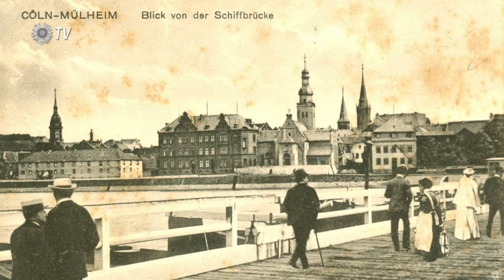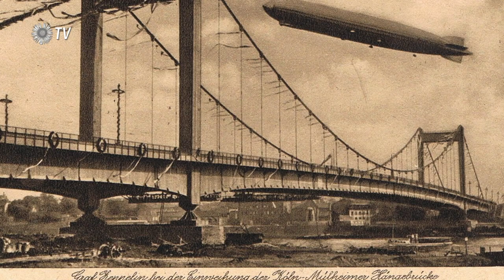Ansichtskarten – die Geschichte von Riehl. Teil 7 - Die Mühlheimer Brücke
Zusammen mit Joachim Brokmeier hat Silberdistel TV die Serie „Ansichtskarten – die Geschichte von Riehl“ produziert. Der Hobby-Historiker und Riehl-Kenner Brokmeier gibt dabei Einblicke in seine umfangreiche Sammlung historischer Ansichtskarten und erläutert anhand dieser in jeder Folge einen Aspekt der Geschichte des Kölner Stadtteils Riehl.

Teil 7 – Die Mühlheimer Brücke
Seit 1268 ist der Rheinübergang bei Riehl nachgewiesen. Zunächst wurde er durch einen Nachen, eine Gierponte und die Drahtseilfähre vorgenommen, bis die Stadt Mülheim 1888 eine Schiffbrücke erwerben konnte. Die war aber dem Verkehrsaufkommen langfristig nicht gewachsen, sodass im Eingemeindungsvertrag mit der Stadt Köln der Bau einer festen Brücke vereinbart wurde. 1929 konnte die Brücke eingeweiht werden, aber bereits 1944 wurde sie im Krieg zerstört. Ein Neubau konnte 1951 dem Verkehr übergeben werden. 1976 erhielt die Straßenbahn einen eigenen Gleiskörper und seit 2013 laufen die Planungen zur Sanierung der Brücke.